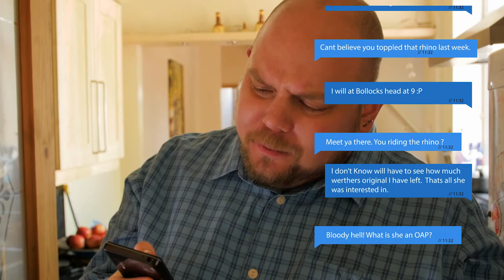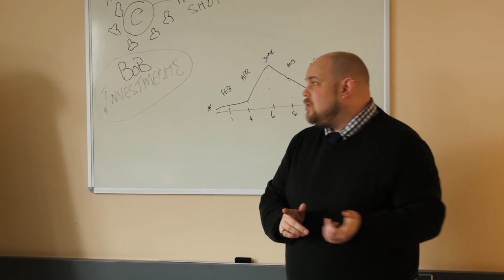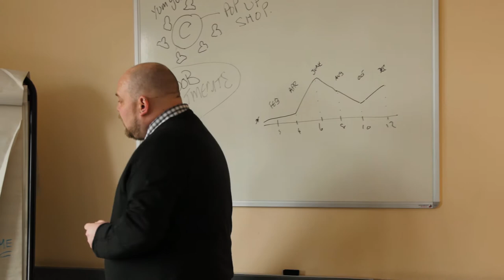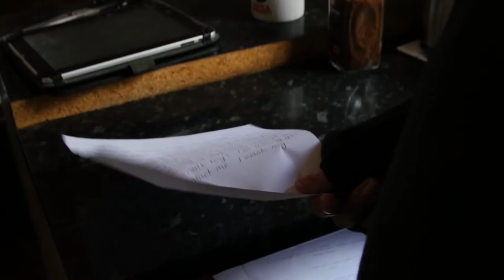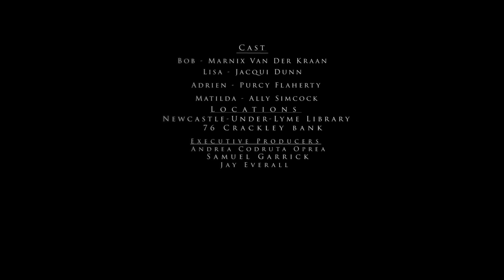The Magic Corner - Short Film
Bob has a very comfortable life in which everything is done for him - sometimes, almost as if by magic. However, things are about to change.